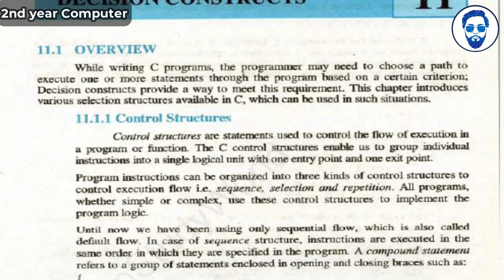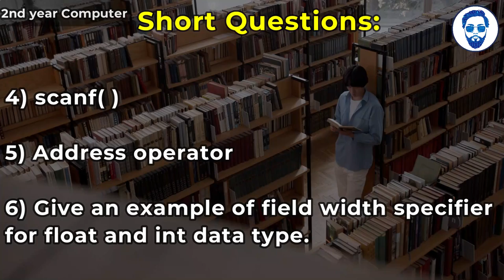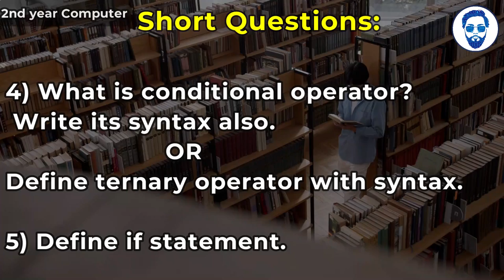class 12 computer science chapter 10, 11 important questions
class 12 computer science chapter 10, 11 mcq
class 12 computer science chapter 10, 11 important questions (long and short) 2022
chapter 10 computer science class 12
chapter 11 computer science class 12
2nd year computer chapter 10 mcqs
2nd year computer chapter 11 mcqs
2nd year computer chapter 10 important questions
2nd year computer chapter 11 important questions

Computer lecture series
computer lectures
2nd year computer lectures